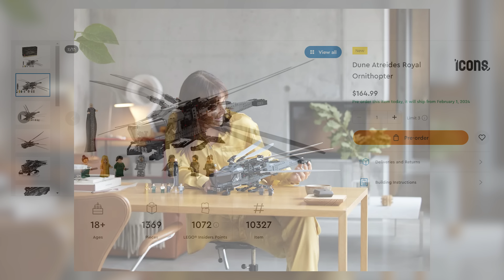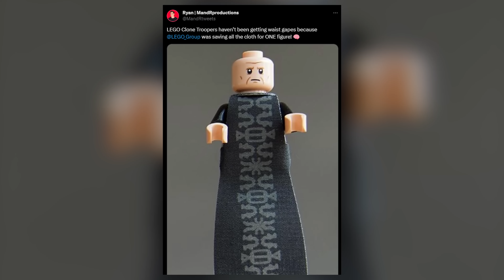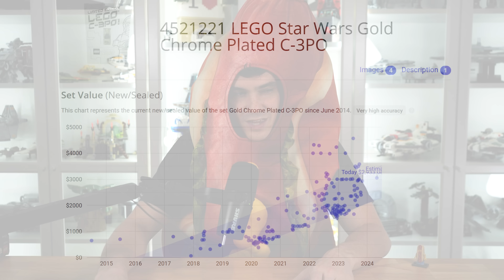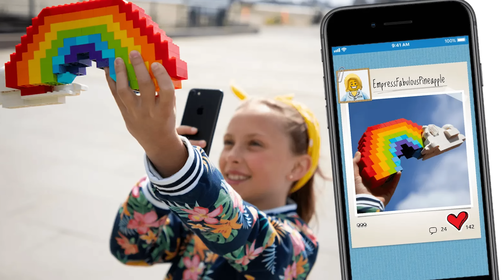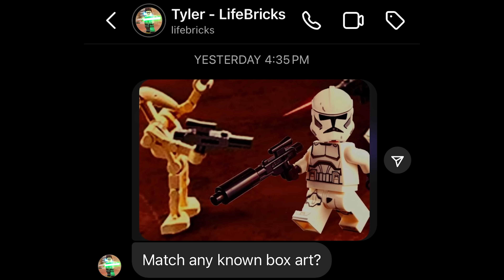LEGO DUNE SET! My Most EXPENSIVE LEGO Star Wars Set/Minifigure, Is LEGO A Kid's Toy? | ASK MandR 289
The LEGO Star Wars set I'd take back my review of, LEGO DUNE 2024 is the REAL REASON LEGO Clone Troopers haven't had waist capes in 3 years, my most expensive  LEGO Minifigue, my LEGO Death Star Buyers Remorse, is LEGO a kid's toy, and more!

0:00 Intro & Candy For Halloween
0:48 More Random LEGO Star Wars Minifigures in the future?
2:37 LEGO DUNE 2024 SET! (+MEGACAPE)
4:44 Do I Regret COMPLAINING about LEGO Star Wars Sets?
6:47 My most expensive LEGO Minifigure & Set in the collection!
8:10 Is LEGO a kid's toy?
9:24 The LEGO Minifigure Compromise?
10:35 The most expensive LEGO Star Wars Battle Pack?
11:32 LEGO Star Wars 2024 MECH leaks!
14:22 LEGO Buyers Remorse
15:15 Family & Friends vs. My LEGO Collection
18:10 My Warzone KD
19:00 Have I Had A Girlfriend?